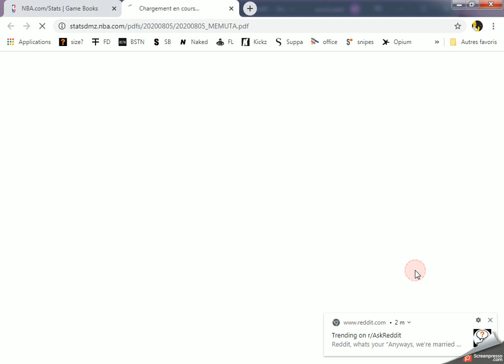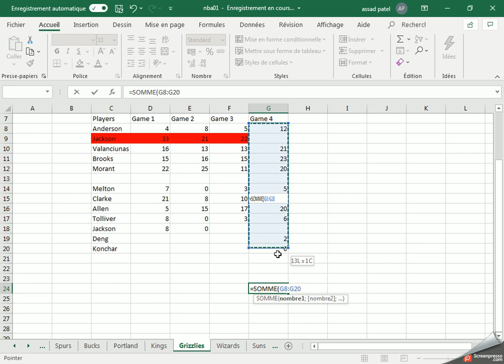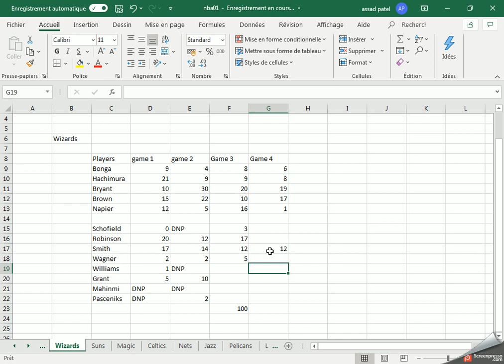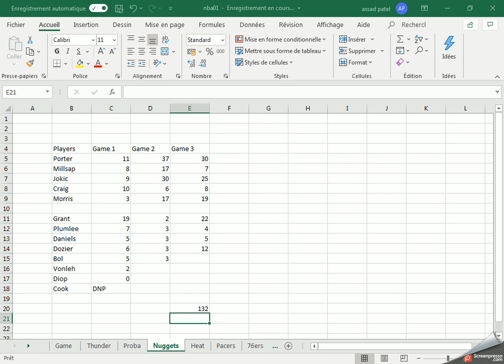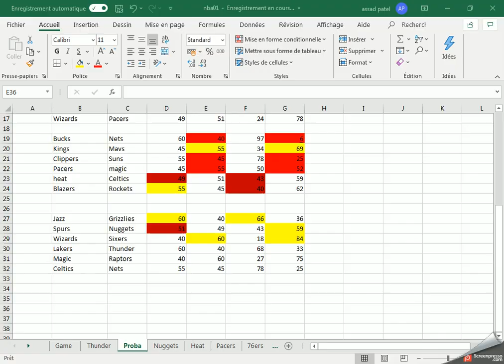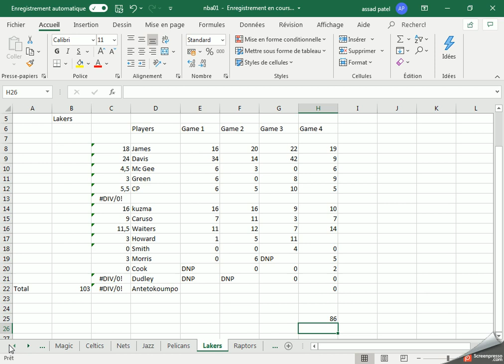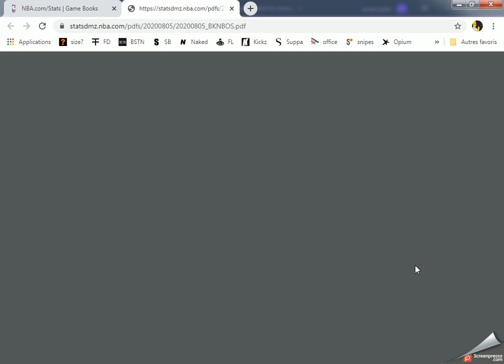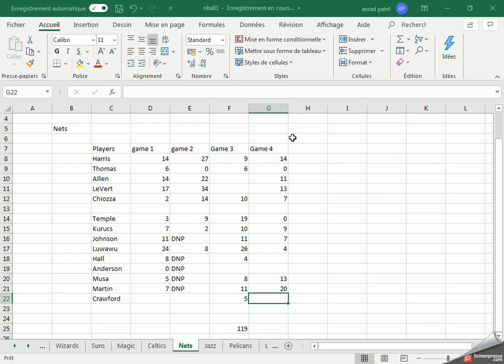BUBBLE NBA nuit 7 : Lakers défaits, Porter Jr s'affirme !